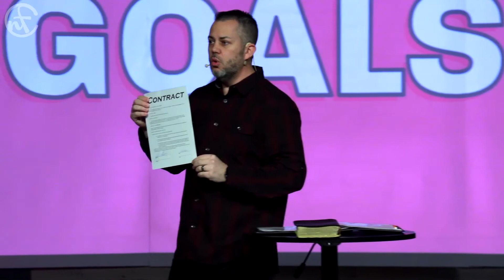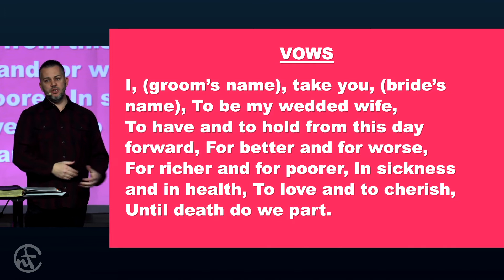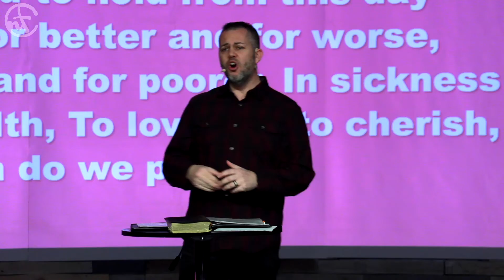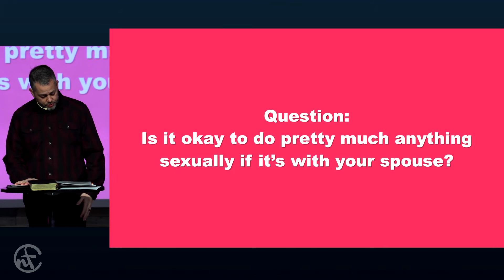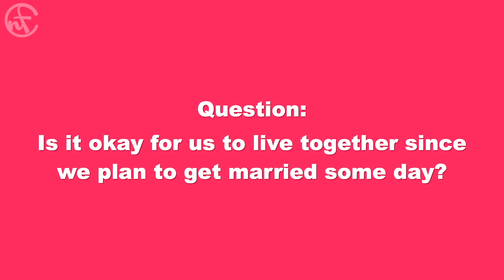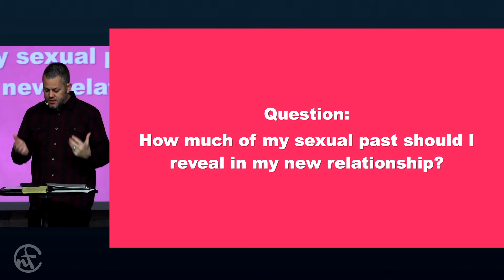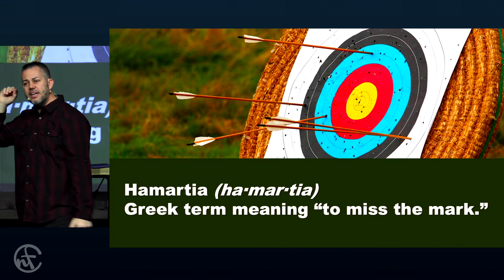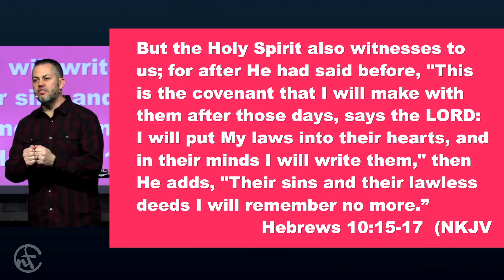Relationship Goals Pt 3 The sex talk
Pastor Joe talks about about Marriage and Sex.